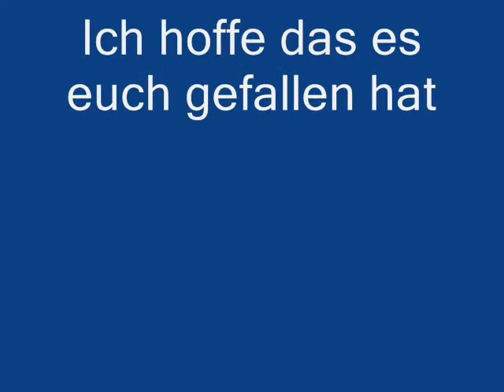Mein Film 2011 aus der Landwirtschaft.wmv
Bilder vom Maisfahren 011
Wüsting austellung
sorry das da Tarmstedter austellung im Video steht
Pc hat gesponnen :D